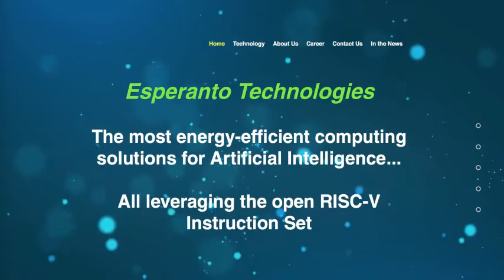We develop new AI processors on the open RISC-V architecture | eeNews interview with Dave Ditzel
eeNews Embedded interview with Dave Ditzel, CEO of Esperanto Technologies

With more than 30 years experience in the chip industry, Dave Ditzel is confident about this new venture: the development of RISC-V high performance AI processors. His career brought him from MIPS Sparc to Intel and he is now the CEO of Esperanto Technologies, e new chip development company

He sees great importance n the open RISC-V technologie and feels that the open structure only can benefit in making more secure and powerful processors.

In the interview we touch base on:

- The mission of Esperanto technologies @ 0:24
- RISC-V is the new architecture of the future @ 0:39
- We believe RISC-V can be used everywhere @ 1:04
- Esperanto is building the highest performance processors based on RISC-V @ 1:42
- When can we expect the first results of this development? @ 2:00
- That is the value of being open @ 2:35
- On Spectre and Meltdown @ 2:50